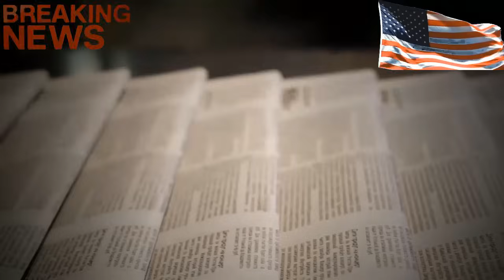7November23 | Phiên làm chứng vụ kiện dân sự của Trump tại New York có gì đáng chú ý ?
7November23. Bao gồm các nội dung sau:
- Phân tích, nhận định về phiên làm chứng của ông Trump  trong vụ gian lận dân sự New York
- Cuộc Tranh Luận Sơ Bộ Của Đảng Cộng Hòa Sẽ Diễn Ra Với Chỉ 5 Ứng Cử Viên Tại Miami
- Kế hoạch đầy táo bạo và tham vọng của ông Trump sau năm 2024 nếu ông đắc cử
- Đề xuất Ngừng Bắn Tạm Thời ở Gaza có tiến triển: Hoa Kỳ và Israel Thảo Luận về Giải Pháp Nhân Đạo và Giải Thoát Con Tin
- Tòa Tối cao Pháp viện Xem xét Tính Hợp Pháp của Lệnh Cấm Phụ Kiện Bắn Nhanh Sau Thảm Kịch Las Vegas